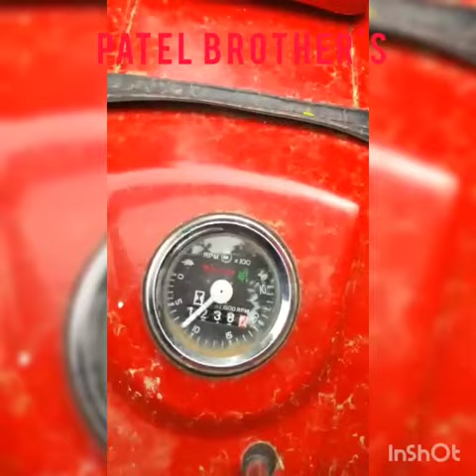top heavy chaff cutter machine| cow mat |dairy farming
Through hamara patelbrothers channel, we inform you about animal hausbandry sitt ing at home , in view of today's unemployment, younth can adopt animal husbandry commercially, instead of doing small jobs, if you do animal husbandry then you can take it to a much larger level than you Animal husbandry is a very good business. Under animal husbandry, dariy farming,
Pulverizing Machine
Impact Pulverizer Machine
Grinding Pulverize Machine
Micro Pulverize Machines
Besan Plant Impact Pulverizing Machine
Heavy Duty Double Shaft Grinder Pulverize Machine
Heavy Duty Steel Boday Besan Pulverizer Machine
Heavy Duty Impact Pulverizing Machine
Heavy Duty Re-Rolling Impact Pulverize Machine
Milling Machins
Mawa Machine
Heavy Dutly Maida Mixer Machine
Heavy Dulty Chips Cutting Machine
Heavy Dulty Pista chips Cutter Machine
Papaya Cherry Cutting Machine
Heavy Dulty Mini Micro Grinder Machine
Crushing Plants
Crushing Machine
Jaw Crusher
Noodle Making Machine
Dolomite Crushing Mashine
Zinc Ash Crusher Machine
patel brother ujjain mp
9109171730, 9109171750, 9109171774, 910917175, 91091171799